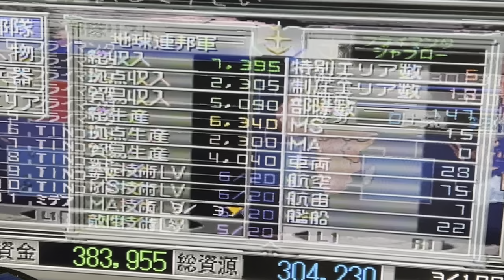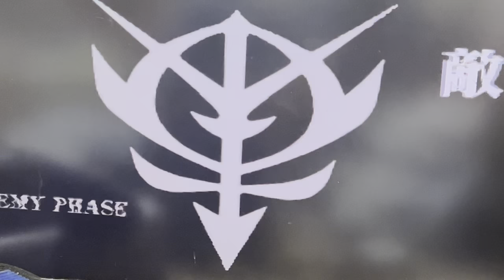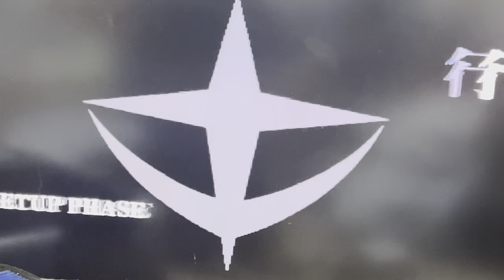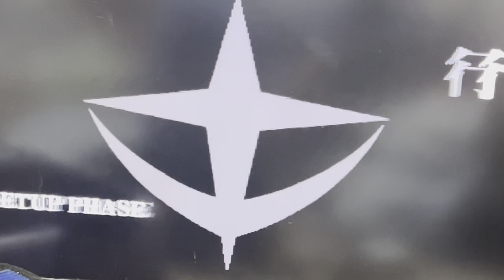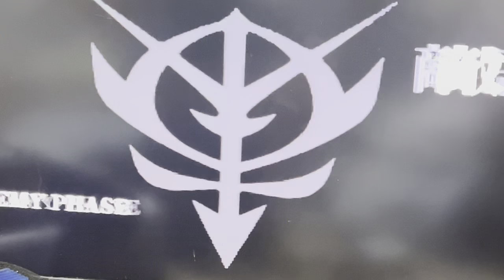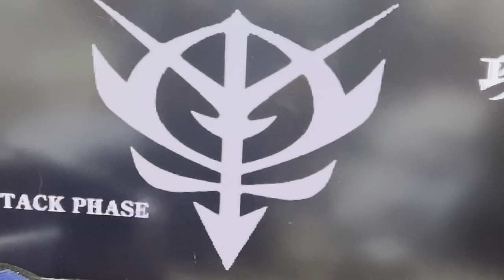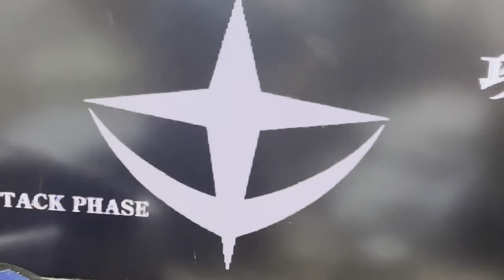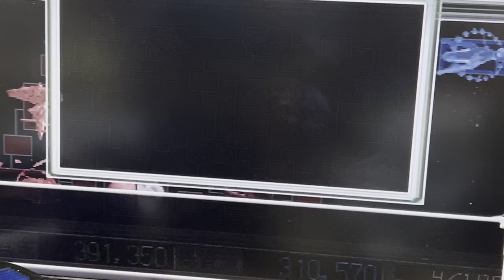連邦編プレイ中！